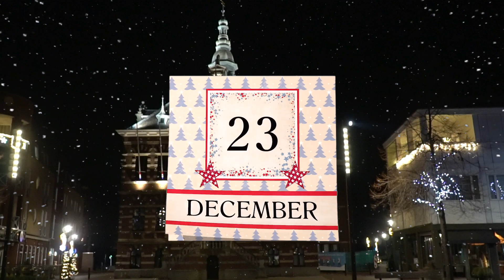Merry Christmas Zalige Kerstmis Feliz Navidad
2020 Kerkrade NL
'Blief jezónk wa'